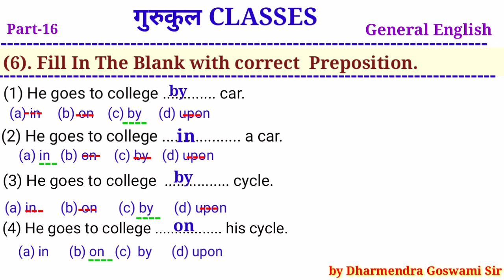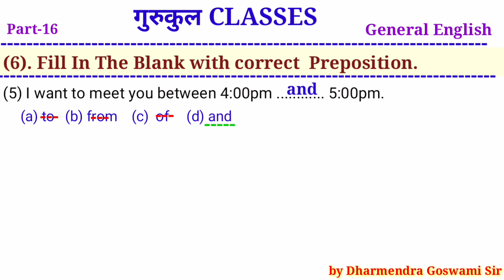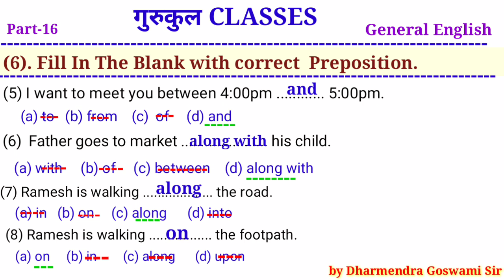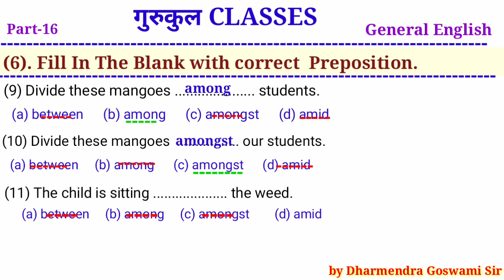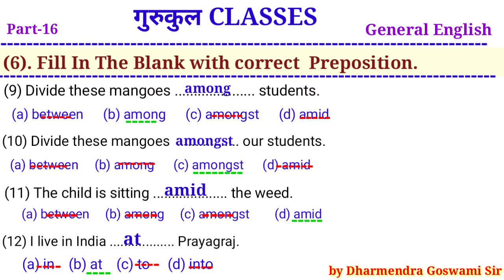Allahabad University entrance exam 2020 previous year Questions|Part-16|General English |gcdg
AU entrance exam preparation 2020, University of allahabad entrance exam 2020, Univeraity of Allahabad B.A. entrance exam 2020,  University of Allahanad B.sc. entrance exam 2020, Allahabad University entrance exam 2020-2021.

To get all the videos in one place please join us in telegram.

1. @gurukulaclasses